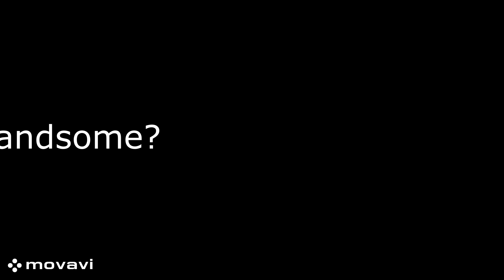you don't look handsome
handsome is the worst